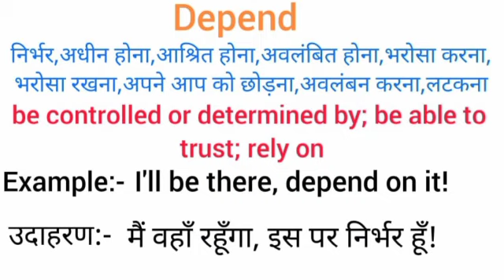Depend meaning in hindi || depend ka matlab kya hota hai || word meaning english to hindi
depend meaning in hindi
depend ka matlab kya hota hai
english to hindi
word meaning
what depend
depend का हिंदी अर्थ